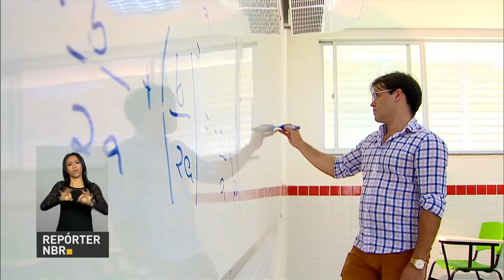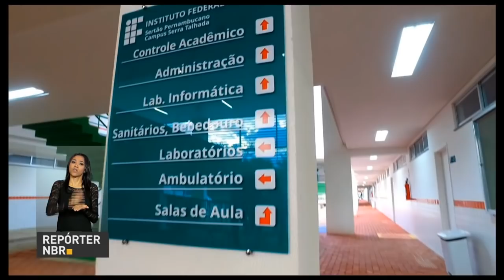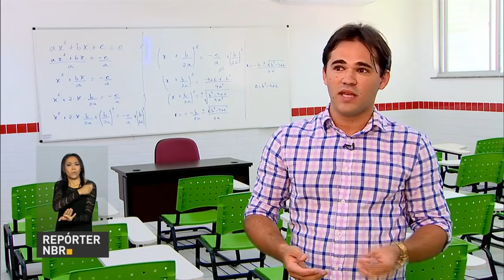Brasil envia duas aeronaves para ajudar o Chile no combate a incêndios florestais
REPÓRTER NBR 11H - 30.01.17: Presidente Michel Temer inaugura nesta segunda-feira (30) mais uma etapa do Programa de Integração do Rio São Francisco. Força Aérea Brasileira envia duas aeronaves para ajudar o Chile no combate a incêndios florestais. E mais: Governo inaugura novo prédio do Campus do Instituto Federal do Sertão de Pernambuco, em Serra Talhada.